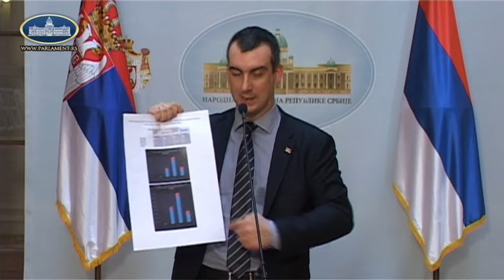конференција за новинаре заменика председника ПГ СНС др Владимира Орлића 27.11.2019.